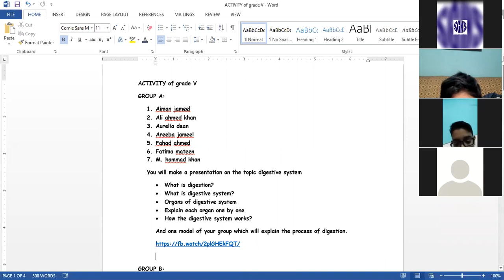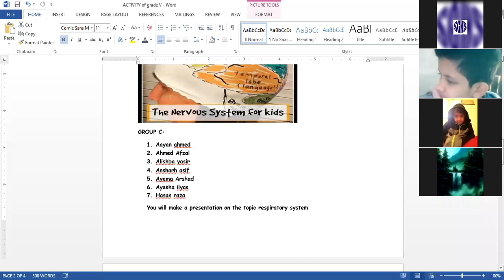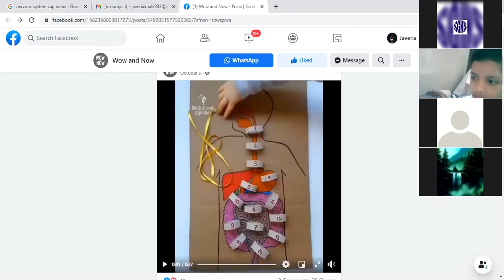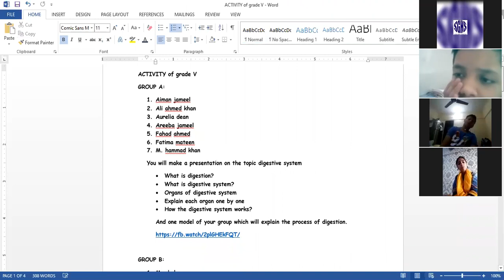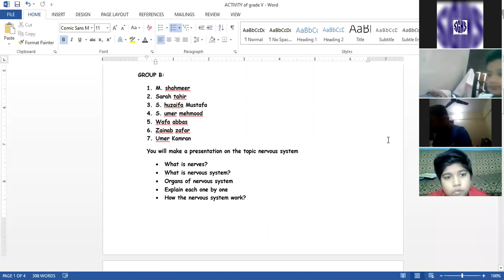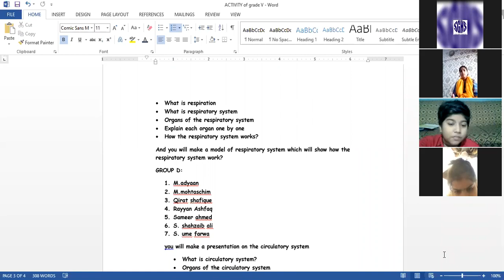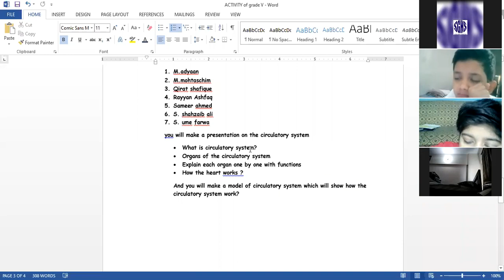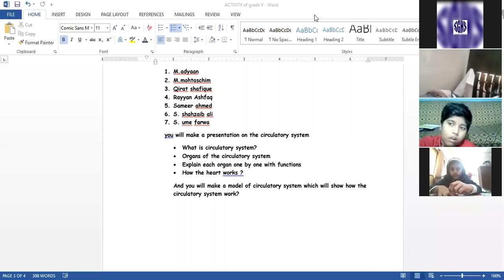🔴 Rec Session | Year 5 | Science | December,16 2020 | SGHS